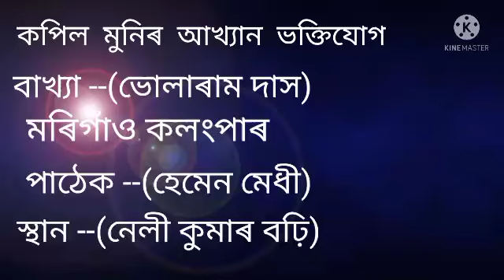Kapil munir akhyan bhaktijug (Bhularam Das) )